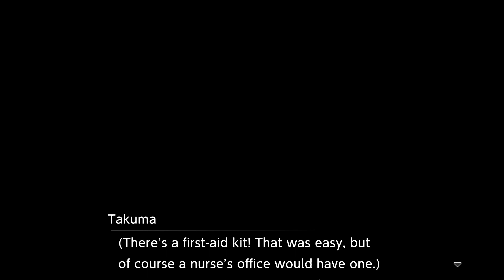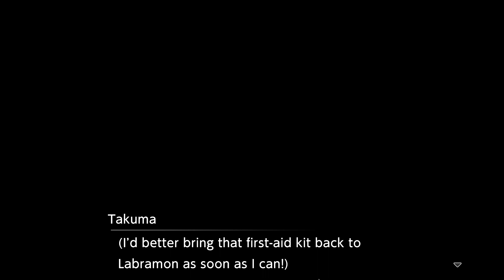A Giant Spider Takes Aoi | Part 1 | Digimon Survive